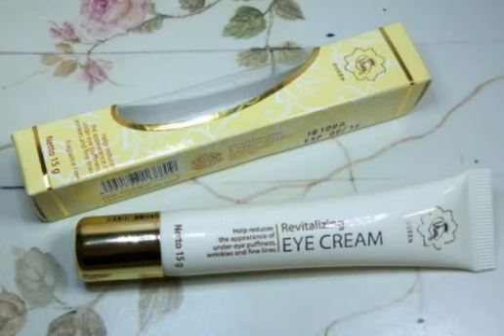PERLU DIKETAHUIilah 6 Merk Eye Cream yang Bagus di Indonesia Terbaru